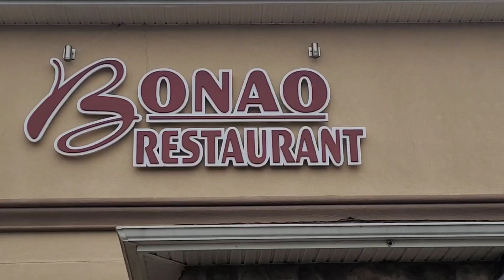MIX BACHATA ROMÁNTICA CORTA VENAS 💔BACHATA DOMINICANA🇩🇴(LASIMBOLOMANIA SE PEGA)